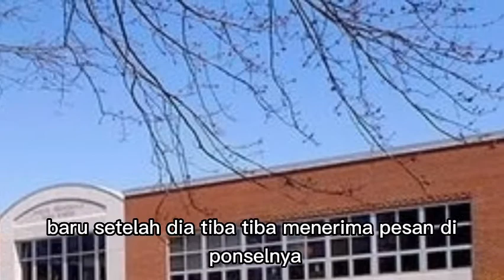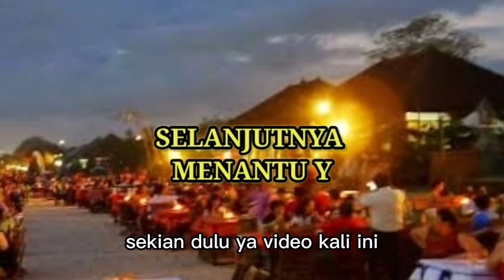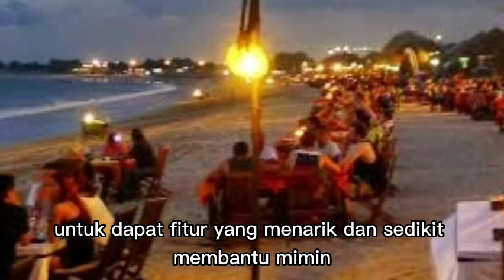ISYANA TERKEJUT SAAT MELIHAT DOKUMEN MILIK CLAUDIA !!! menantu yang diremehkan eps 2767